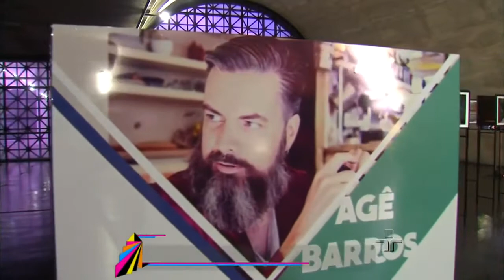Metrópolis: Fotografia Brasil, Israel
Israel sob o olhar de um brasileiro. E o Brasil através das lentes de um israelense. Uma exposição no Memorial da América Latina aproxima as duas culturas, fotografadas por Agê Barros e Tomer Ifrah.

Curta a página do Metrópolis no Facebook!